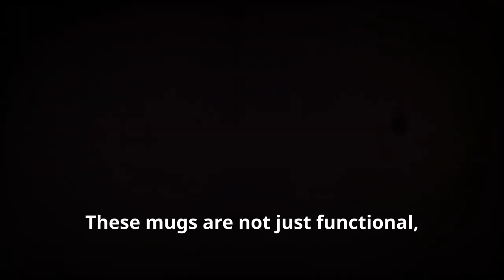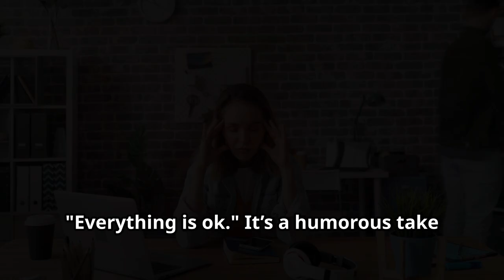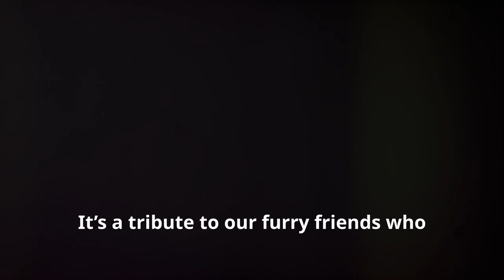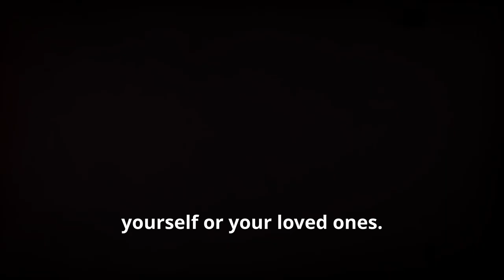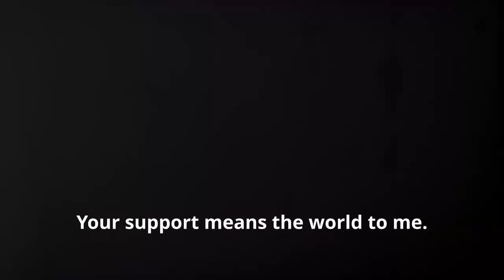3 Unique Mugs: Perfect Gifts for Financial Aid Staff, Wine Enthusiasts, and Dog Lovers!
Welcome to my Etsy shop showcase! In today's video, I'm excited to introduce you to three unique and beautifully crafted mugs that are perfect for any occasion. Whether you're a coffee lover, a wine enthusiast, or a dog lover, there's something special for everyone. Check out the links below to explore these one-of-a-kind mugs on my Etsy shop!

🌟 Financial Aid Ceramic Mug, 11oz 🌟
Start your day with a smile and a touch of humor. This mug is perfect for any Financial Aid Professional. It is a fun reminder of the crazy year we have had in the industry. It's a great conversation starter and makes a fantastic gift!

🍷 Vintage Girls Day Out Chill Wine Tumbler 🍷
Enjoy your favorite beverage in style with this chic and retro-inspired wine tumbler. It's perfect for a girls' night in, a picnic in the park, or just relaxing at home. This tumbler will keep your drink at the perfect temperature and bring a vintage vibe to any gathering.

🐶 Boston Terrier Ceramic Mug, 11oz 🐶
Celebrate your love for Boston Terriers with this adorable mug. Whether you're sipping coffee, tea, or hot chocolate, this mug is sure to bring joy to your mornings. It's a must-have for any dog lover and makes a delightful gift!

Visit my Etsy shop for more unique and handcrafted items